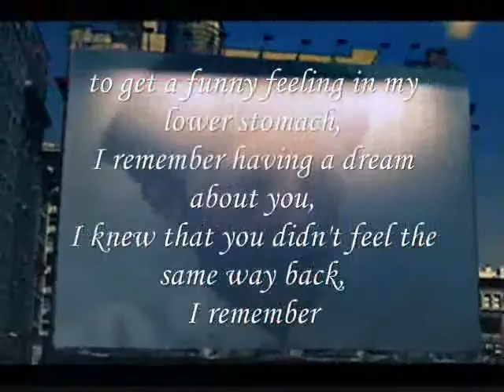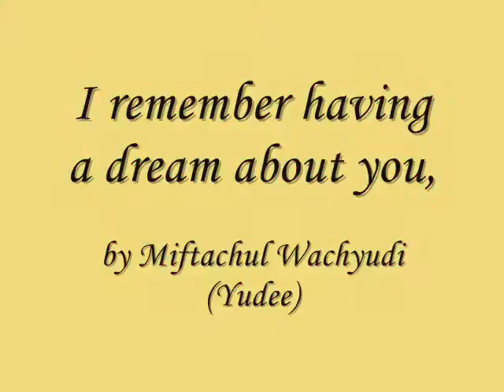I remember having a dream about you,-miftachul wachyudi (yudeeMiftachul Wachyudi (Yudee)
do.
do so
Money is an excellent servant, but the host
very bad.